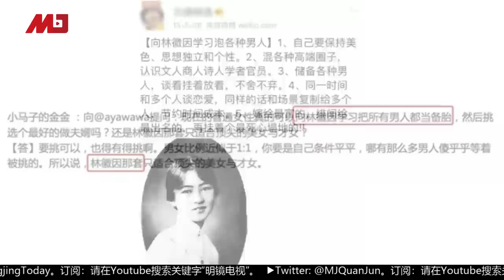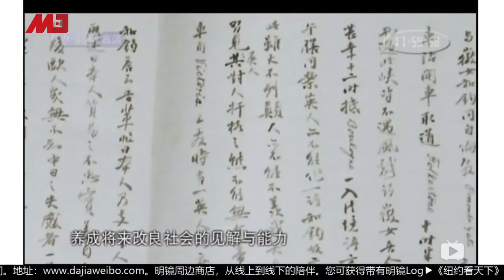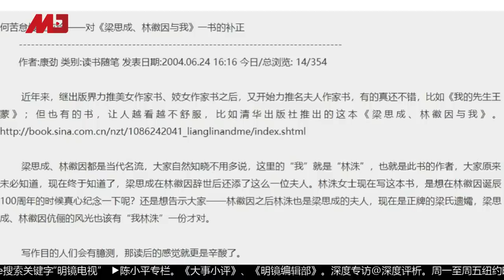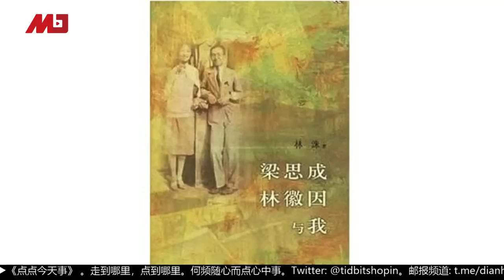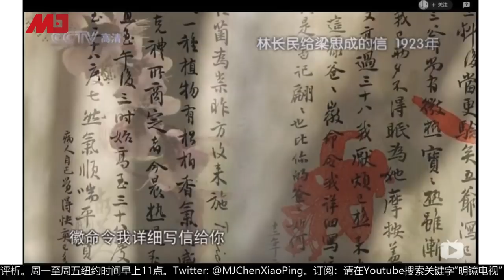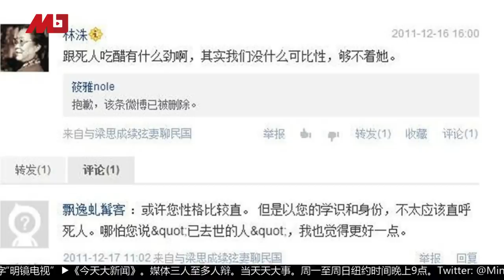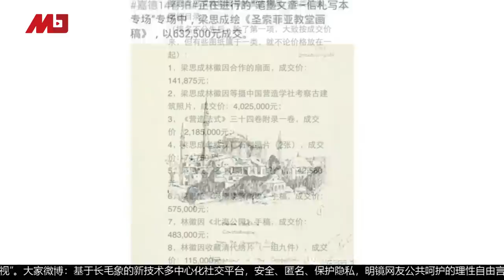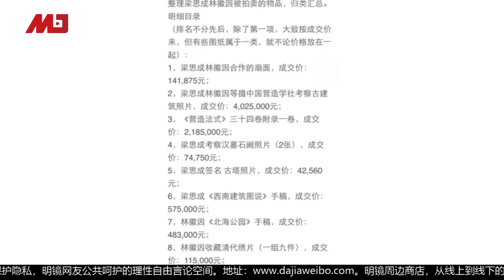林徽因黑历史真相：全拜这个女人所赐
一提到林徽因，大家都会想起她的“风月史”，林徽因为什么让徐志摩念念不忘？林徽因到底爱金岳霖还是梁思成？等等这样的八卦，而林徽因的被污名化，却离不开一枚心机girl不遗余力的多年抹黑。她就是梁思成在林徽因去世后娶的第二任妻子林洙。这期节目，就为大家揭开历史的真相。